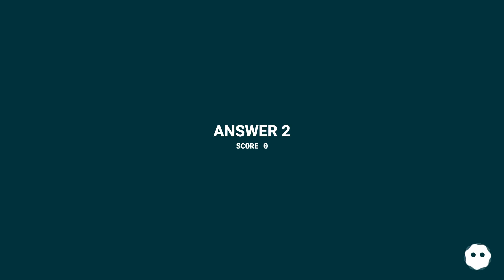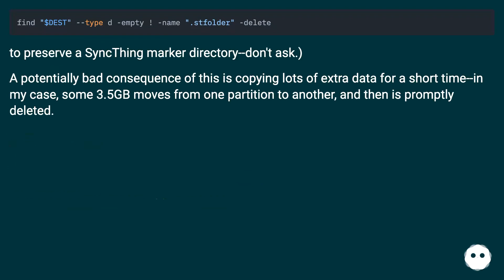How to sync only one file type with Unison?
Track title: RPG Blues Looping

Chapters
00:00 How To Sync Only One File Type With Unison?
00:16 Accepted Answer Score 8
00:26 Answer 2 Score 0
01:23 Thank you